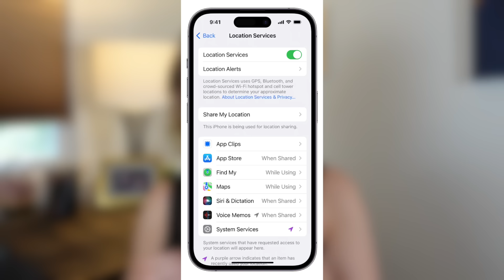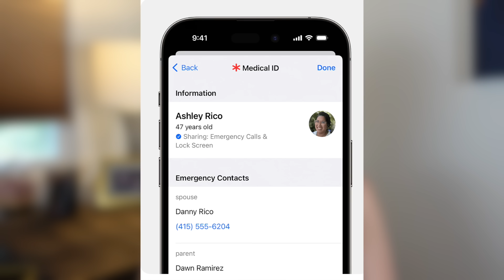MUST KNOW Safety Tips for Solo Adventures | iPhone Emergency SOS + more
Apple Watch* (Canada)
Apple Watch* (USA)
Fox40 Whistle* (Canada)
Fox40 Whistle* (USA)
Dog spray* (Canada)
Dog Spray* (USA)
Anker Magnetic Phone Charger* (Canada)
Anker Magnetic Phone Charger* (USA)

Video is not sponsored, however Apple provided the watch & iPhone for use to test out the Emergency SOS satellite features.